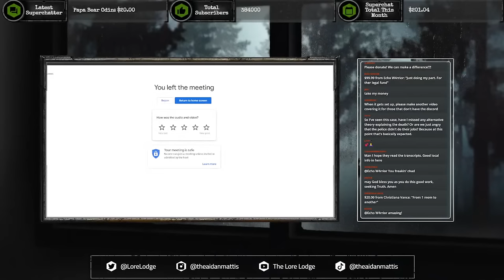Smiley Face Killers | Booth Family Interview | Podcast Episode 122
Is everything we know just a computer program in some cosmic teenager's bedroom? Welcome back to The Lore Lodge...